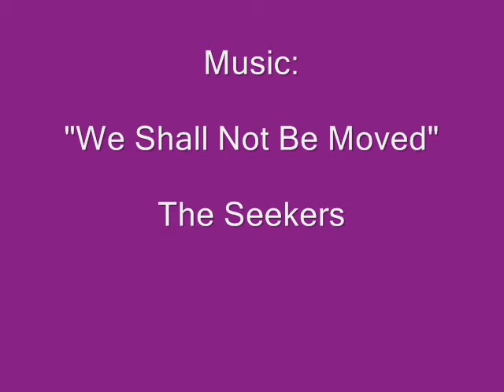3CoolKats Episode 16, Surprise:)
I've been avoiding copyrighted music on this channel, but this is a special occasion:)